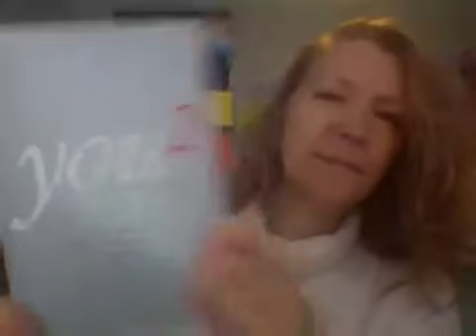L3 Decision Making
One of the main reasons for 'failure to acheive' is procrastination.   You must build up your habit of being Persistent if you are going to do anyting of consequence in your life.  Without it you are doomed to fail at anything you want to do, be or have in your life, personal and professional.